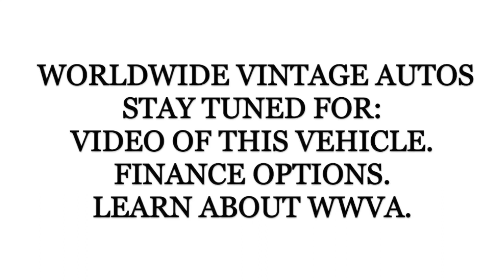1970 PONTIAC BONNEVILLE